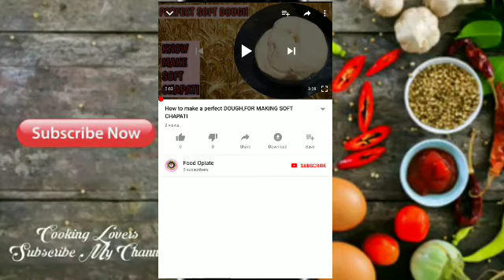How to make food truck style chicken Biryani and tasty chutni |step by step by process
chicken biryani chutni

Namaskaar  Dosto,aj mein ap se  food truck style chicken biryani  recipe ke bare me batanae ja rahi ho ,sare hi ingredients jasi meni dali ho same apko bhi put karne hai ,and belive me ye tasty bane ga,
agar apko video acha laga tho muje comment kareke  jarure batana
this chicken Biryani is very tasty
no need to buy any chicken biryani masala from market we will make at home only